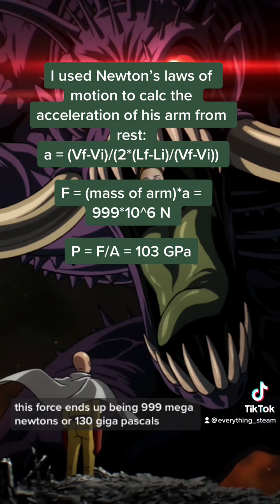Physicist Quantifies the Force & Velocity of One Punch Man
onepunchman has superhuman strength - and being that I am a physicist & engineer I thought I would calculate his punch velocity & force using Newtonian physics and the Conservation of Energy.